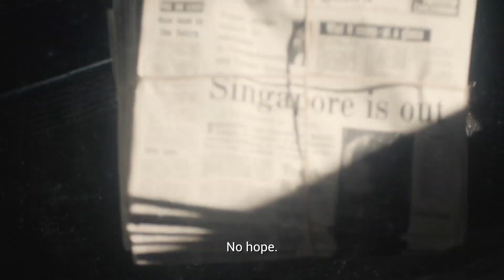Singapore: The Impossible Story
Singapore is a leading global business destination for the world’s innovators, entrepreneurs, and trailblazers. Discover the impossible stories of Singapore — the special place for those who love proving the world wrong.